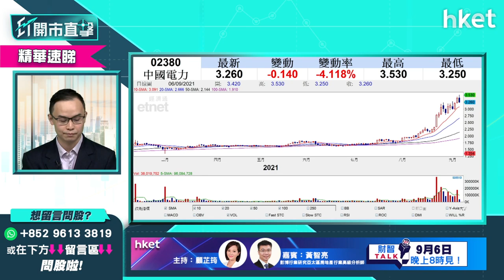【ET開市直擊】（精華）火電股當炒？散戶跟車要留神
新能源概念股中，火電股近日熱炒，但今早個股概念股股價衝高回落，中國電力（02380）股價今早創新高見3.53元，未幾掉頭下跌6%，低見3.16元。散戶跟車炒火電股又有何要留意？耀才證券研究部經理譚智樂為你分析，立即點擊收看／收聽。

重溫《ET開市直擊》點擊↓

Time code:

00:00 - 港股本周焦點速覽　留意議息會議
01:12 - 美股外圍市況速報　科技股向上
02:39 - 美國非農新增職位減少有何啟示？
08:34 - 美股走勢短綫如何？
09:33 - 港股上日市況速報＋北水盤路
11:02 - 恒指走勢分析　有何因素左右大市
14:45 - 科指低位反彈逾一成　走勢如何？
17:56 - 美團（03690）呈雙底　短綫走勢如何
21:59 - 港股開市前市況速報
23:07 - ET個股推介：中國建築（03311）
25:31 - 股票分析：阿里巴巴（09988）短炒策略部署
29:44 - 股票分析：京東集團（09618）vs京東物流（02618）點揀
31:40 - 股票分析：南方恒生科技（03033）買賣策略
33:05 - 港股開市後市況速報
34:27 - 內地大力投資「碳中和」　概念股有得炒？分析新特能源（01799）、南方太陽能（03134）、龍源電力（00916）、大唐新能源（01798）、新天綠色能源（00956）
39:04 - 氫能概念如何分析：濰柴動力（02338）、中集安瑞科（03899）
42:05 - 股票分析：滙豐（00005）vs招商銀行（03968）點揀
43:40 - 跨境理財通受惠股　中資券商vs內銀股誰更受惠
45:21 - 股票分析：港交所（00388）前景點睇
48:48 - 股票分析：信義玻璃（00868）短綫前景點睇
49:36 - 股票分析：海螺水泥（00914）短綫前景點睇＋華潤水泥（01313）
54:41- 股票分析：吉利（00175）應沽貨換馬？
57:06 - 股票分析：赤子城科技（09911）短綫前景點睇？
58:52 - 股票分析：小米（01810）前景如何分析？
01:02:12 - 市場黑天鵝點睇？對資本市場有何影響？
01:03:50 - 港股開市後市況速報
01:04:22 - 火電股熱炒怎分析？
01:08:46 - 財經日誌提提你